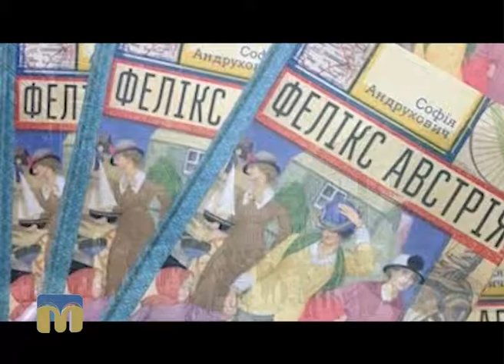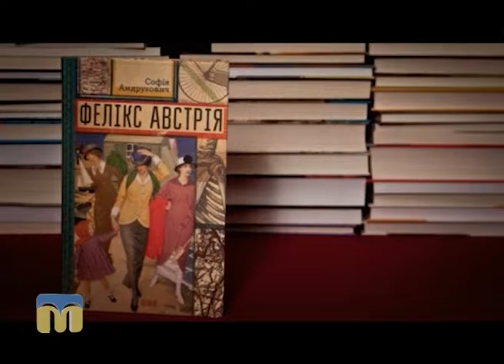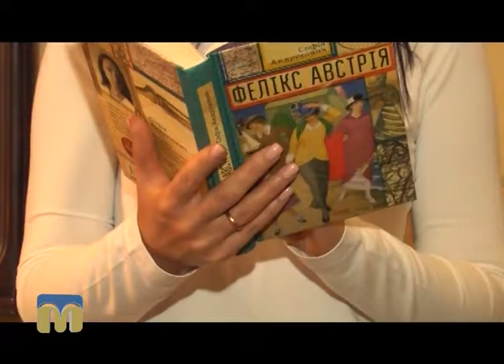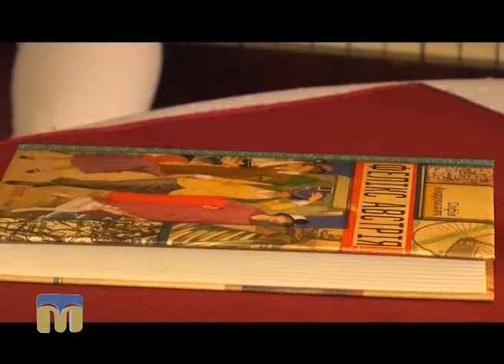Новий день - "Тест 99" - Фелікс Австрія 15.08.2016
Любовна лірика від популярної української авторки Софії Андруховської.
Автор: Ольга Храпенко.